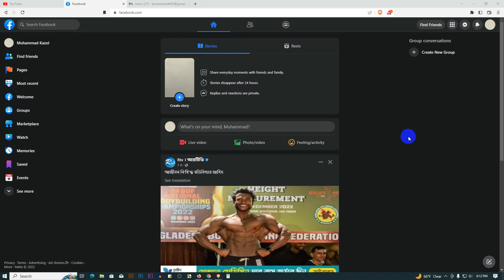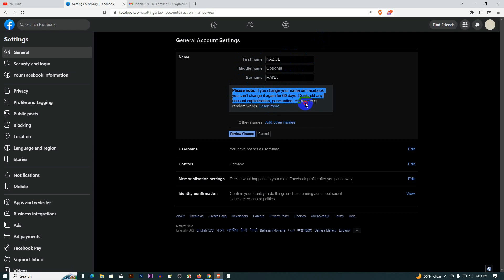ফেসবুকের নাম পরিবর্তন । Facebook Name Change Easy ll Bangla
❤️ ধন্যবাদ❤️